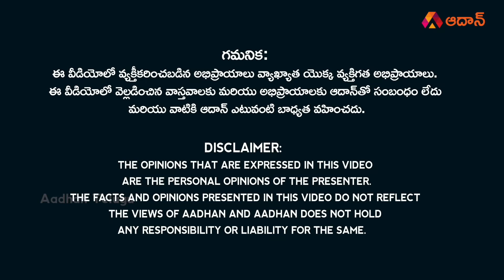అసెంబ్లీ ఆఖరి రోజు జగన్ చేయబోయేది ఇదేనా? | CM YS Jagan in AP Assembly | Early Elections in AP | CBN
Watch అసెంబ్లీ ఆఖరి రోజు జగన్ చేయబోయేది ఇదేనా? | CM YS Jagan in AP Assembly | AP Elections 2024 | Chandrababu Naidu Latest News | YS Jagan Mohan Reddy | Aadhan